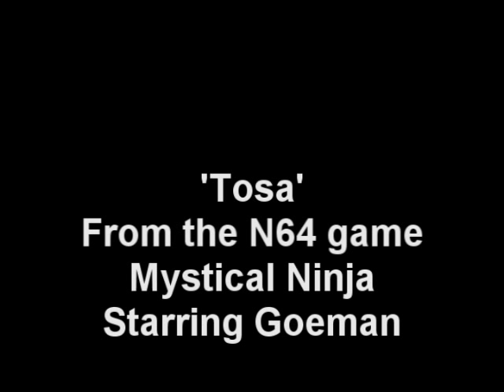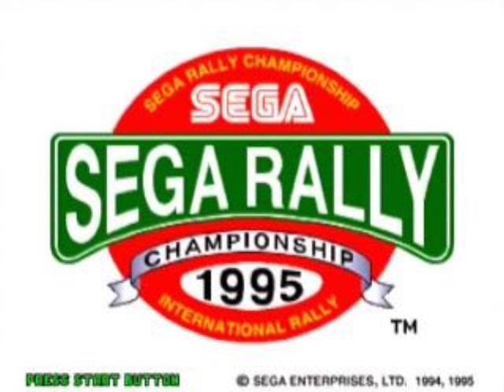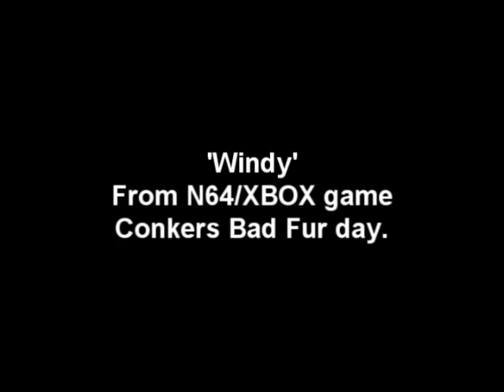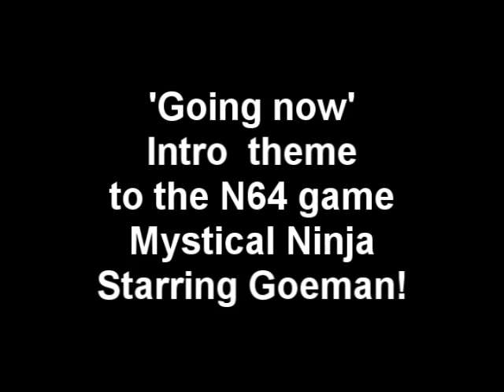The best cheesy computer game music!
They're cheesy, They're retro, and you probably remebr hearing some over the years if you played many computer games - They Include songs from Mario, Zelda Nights and Sonic games to mention a few. But no Final Fantasy or the typical over-polisihed choices (well perhaps my Zelda choice)
They range from 1989 to 2005.

Im an avid fan of video game music, I would like to point out to fellow fans that there are plenty of VGMs that I proclaim to love loud and proud! The songs in this video are just a small percent of my VGM library